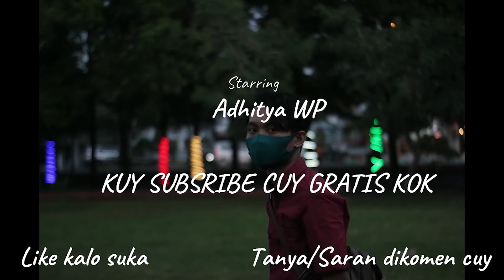Review Zhiyun Crane M2 Indonesia| Hasil Video Zhiyun Crane M2 ft Canon M3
Spesifikasi Zhiyun Crane M2:
Kompatibel untuk kamera, smartphone, dan action cam
Dengan beban 130 – 720g
360° pan, 310° tilt, dan 324° roll rotation
Bekerja hingga 7 jam dengan baterai bawaan
Built-in Wi-Fi dan Bluetooth; OLED display
Time-lapse, panorama, dan slow-motion capture
Hand strap, mini tripod, dan sudah termasuk aksesoris lainnya